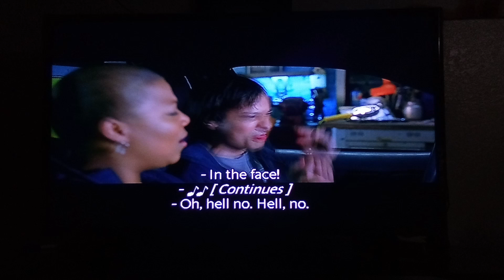Taxi (2004) This Will Be scene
Happy 20th Anniversary Special To TAXI (2004)

Movie: Taxi (2004)

Cast: Queen Latifah Jimmy Fallon Gisele Bündchen Jennifer Esposito Ann-Margret

After a slew of traffic accidents, police Detective Andy Washburn (Jimmy Fallon) has his driver's license revoked by his lieutenant (Jennifer Esposito), who also demotes him. One day on duty, Andy hears of a bank robbery and hails a taxi driven by Belle (Queen Latifah), a new cabbie. During a chase, they lose the robbers, a group of models led by Vanessa (Gisele Bündchen), and Belle's taxi is impounded. Andy promises to get the car back for Belle if she helps him catch the thieves.

Based on Taxi By Luc Besson

Produced By Luc Besson